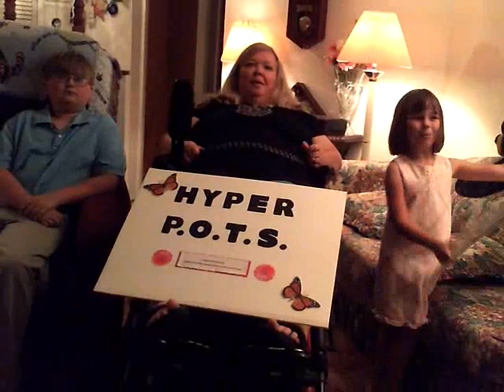The Chronicles of a Handicapped Crafter - My Story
If you think we deserve a chance to win please vote, and share. Thank you!!!